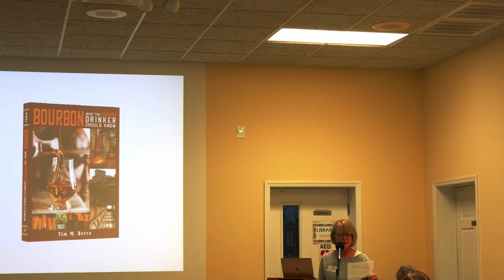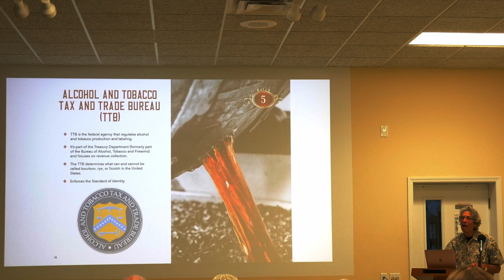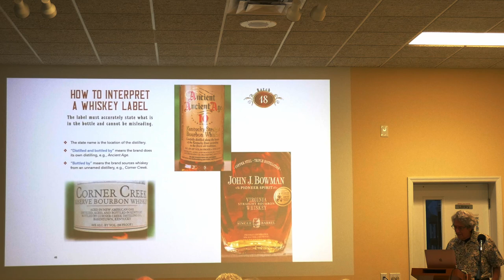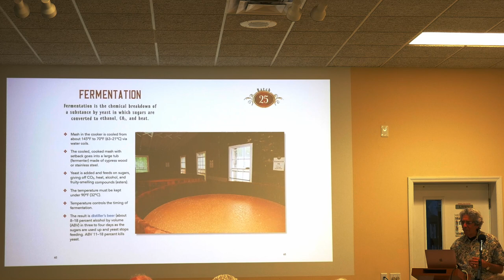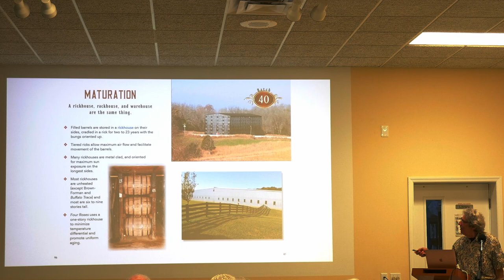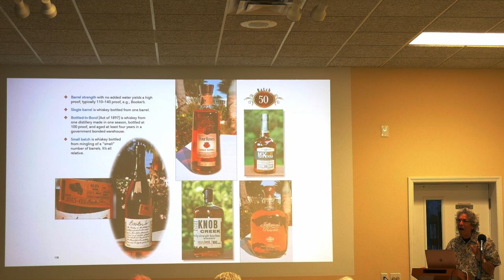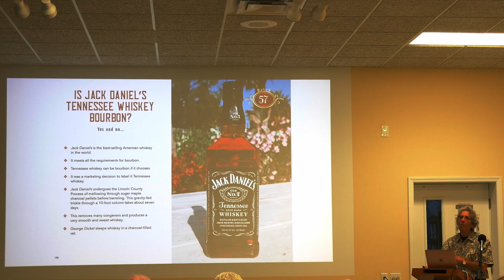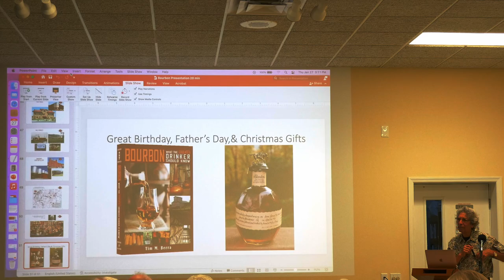Tim Berra All Things Bourbon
Friends of the Island Library present another video in the Travel and Lecture Series of 2022! This week, Tim Berra discusses All Things Bourbon. Tim describes what Bourbon is, how it's made and the many different variations. Watch Tim's presentation and learn all you need to know about Bourbon.